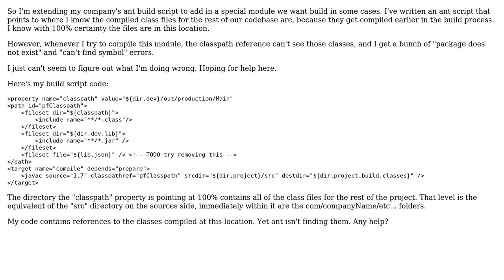Ant can't find classpath classes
With thanks & praise to God, and with thanks to the many people who have made this project possible! | Content (except music & images) licensed under CC BY-SA | Music | Images & others | With thanks to user craigmiller160 user Christian Gabrisch and the Stack Exchange Network Trademarks are property of their respective owners. You are responsible for your own actions.